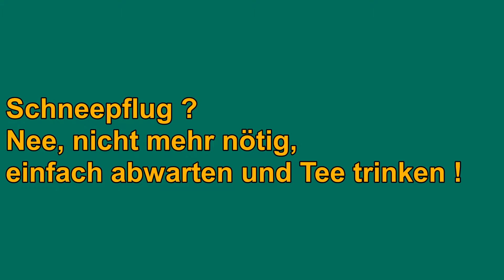Blog an der Lok - Piet Omsen - Erinnerung an den letzten Schnee bei der BKB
Es ist zwar öfters kalt, aber es kommt bei der BKB Gartenbahn kaum noch Schnee herunter und wenn, dann nur sehr wenig. Da war es nun an der Zeit an den letzten nenneswerten Schneefall am 1. April 2022 zu erinnern. Das war der perfekte Aprilscherz, mitten im Frühlung. Damals wurde die Saison wegen des warmen Winters schon im März begonnen. Alle und alles war schon im Betrieb, als die BKB plötzlich tief eingeschneit war... Einen Schneepflug hat die BKB nicht. Unser Mittel heißt, abwarten und Tee trinken. Das reicht dann heute schon...